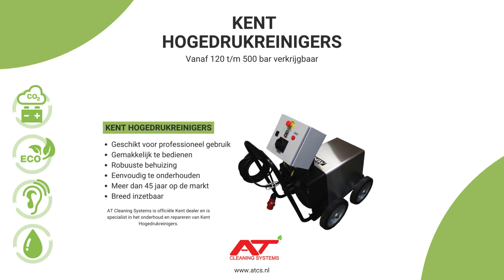Efficiënt Reinigen met Kent Hogedrukreinigers - AT Cleaning Systems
Kent hogedrukreinigers staan bekend om hun uitstekende kwaliteit en betrouwbaarheid voor zowel professionele als industriële reinigingsdoeleinden. Met diverse modellen zoals de Kent hogedrukreiniger 9020, Kent 9020, Kent 9015 en Kent 9018 biedt dit Deense merk geavanceerde reinigingsoplossingen.

AT Cleaning Systems vind je diverse opties die passen bij jouw reinigingsbehoeften. Met hogedrukreinigers die warm water gebruiken, kun je vet, olie en hardnekkig vuil effectief verwijderen, waardoor ze ideaal zijn voor industriële en professionele reinigingstoepassingen. Als alternatief bieden we ook koudwater hogedrukreinigers aan, zoals de hogedrukreiniger koud 130 bar 230V, geschikt voor verschillende reinigingsklussen.

Op zoek naar een erkende dealer voor Kent hogedrukreinigers en onderdelen? Bij AT Cleaning Systems vind je deskundig advies en een uitgebreid assortiment van Kent hogedrukreinigers en bijbehorende onderdelen. Kies voor kwaliteit, betrouwbaarheid en prestatie met Kent hogedrukreinigers via AT Cleaning Systems voor al je professionele en industriële reinigingsbehoeften.

Bij AT Cleaning Systems streven we ernaar om de juiste hogedrukreiniger te leveren die past bij jouw specifieke behoeften, of het nu gaat om warm of koud water, mobiel of muur bevestigd, zodat je efficiënt en effectief kunt reinigen.

ATCS is een gecertificeerd bedrijf dat gespecialiseerd is in professionele reinigingsmachines voor bedrijven. Voor veel reinigingsproblemen kunnen wij u een passende (eventueel op maat gemaakte) oplossing bieden! Wij leveren onze reinigingssystemen momenteel aan schoonmaakbedrijven, bouwbedrijven, binnen de agrarische sector, gemeenten en diverse industrieën.

Om u als klant zo goed mogelijk van dienst te zijn kiezen we voor kwaliteit. We leveren hoogwaardige reinigingssystemen en combineren vakmanschap met betrokkenheid. Wij zijn onder meer gespecialiseerd in mobiele en stationaire reinigingssystemen van 60 tot maximaal 1800 bar, ook stroomonafhankelijk. Ons uitgebreide assortiment voor de industriele reiniging bestaat onder andere uit reinigingsmachines met koud, danwel warm water met aparte of ingebouwde waterzuigers. Ook hebben we veel accessoires in ons pakket om een breed pallet van toepassingen standaard te kunnen uitvoeren. Met de verschillende reinigingsmachines van ATCS werkt u effectief, kostenefficiënt, energiezuinig en niet te vergeten milieuvriendelijk.

ATCS is a certified company that specializes in professional cleaning equipment for businesses. AT Cleaning Systems mainly specializes in high pressure cleaning. For many cleaning problems we can offer an appropriate (possibly customized) solution! We deliver our cleaning systems currently cleaning companies, construction companies, within the agricultural sector, municipalities and various industries.